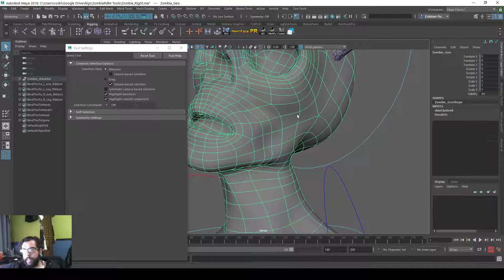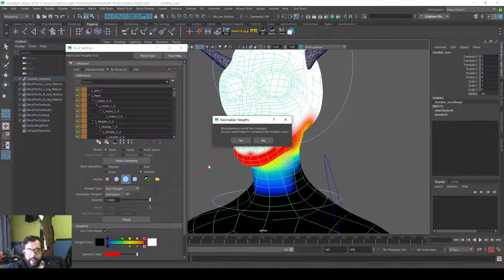06 Pintar Weight Blend // Skinning Tutorial en español